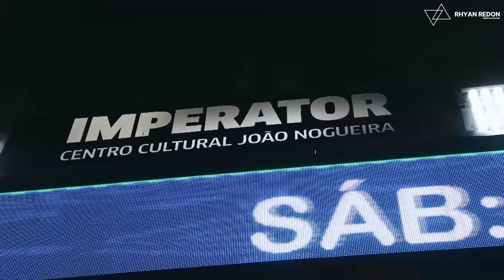MEU CRESCER ENGENHÃO - LANÇAMENTO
A Incorporadora e Construtora Crescer, juntamente com Rhyan Redon, tem o prazer de apresentar o mais novo lançamento, Meu Crescer Engenhão.

No Meu Crescer Engenhão, cada apartamento foi cuidadosamente projetado com a ideia de tornar a vida mais fácil e agradável, apresentando soluções compartilhadas que trazem praticidade para o seu dia a dia.

Desde a varanda espaçosa com vista deslumbrante para o Estádio do Engenhão até a conveniência de uma churrasqueira e uma academia para cuidar da sua saúde, nossos diferenciais foram criados para tornar sua
experiência única.